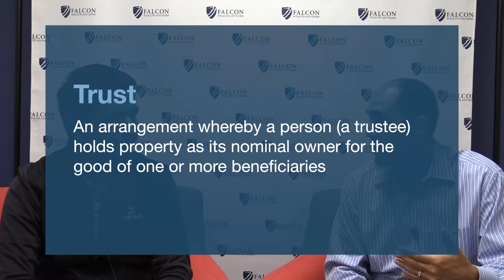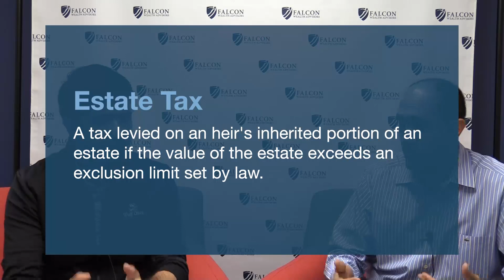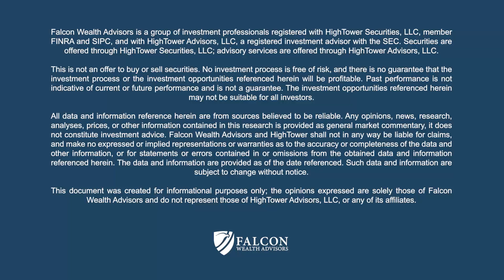Estate Planning with Jason Salinardi (Ep. 50)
In this episode we discuss:
- Wills & Trusts
- Estate Tax
- Bird of Prey Lightning Round